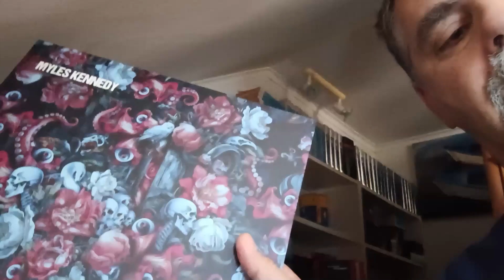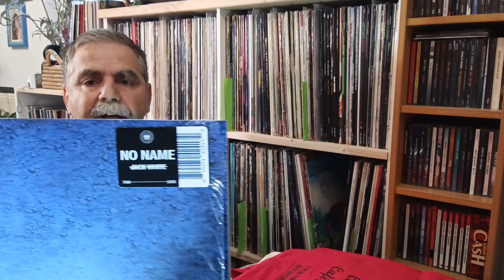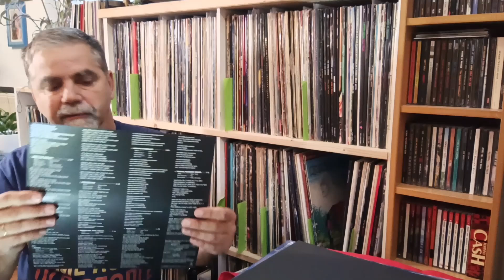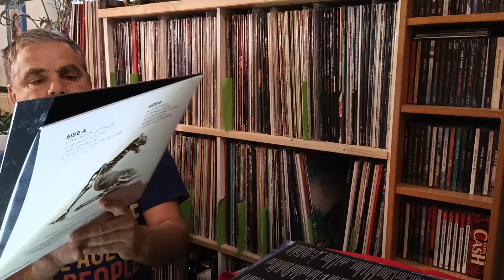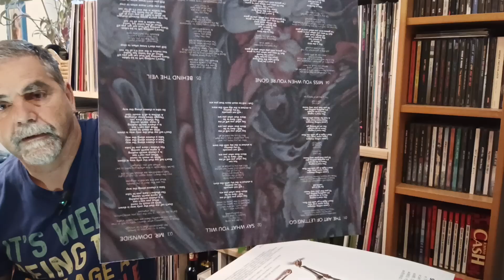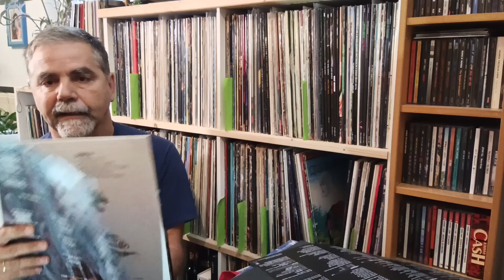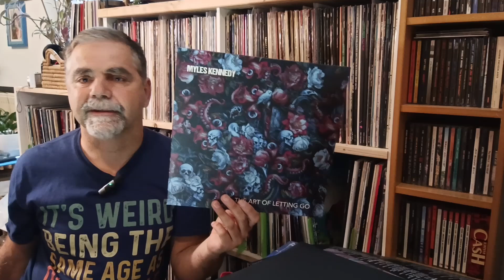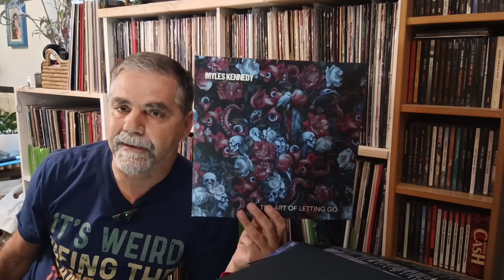VC022 zwei fantastische Neuerscheinungen!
Ich liebe die Arbeit der beiden Künstler, deren Neuerscheinungen ich heute vorstelle.
Jack White ist ein Erneuerer und ein Genie. Wie alle genialen Künstler hat er auch gewagte Dinge getan.
Aber mit den White Stripes, den Raconteurs, Death Weahter und seinen ersten zwei Soloalben ist ihm Großes gelungen. Nicht umsonst darf man einfach so einen Bond Titelsong beisteuern. Mit No Name wieder erstarkt wie früher!

Myles Kennedy ist zuerst mal der Sänger bei Slash! Oder?
War da nicht noch etwas... Alter Bridge! Genau. "Blackbird" eine Ballade von der Qualität von "Stairway To Heaven". Mayfield Four war seine erste Band. Der Sänger und Gitarrist aus Spokane hat ein Meisterwerk veröffentlicht. Sein drittes Album "The Art of Letting go"